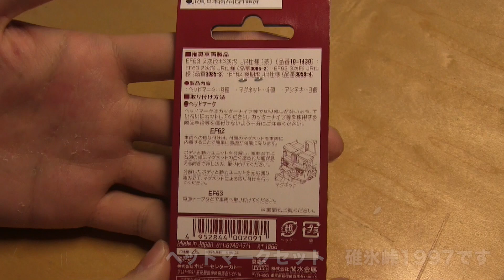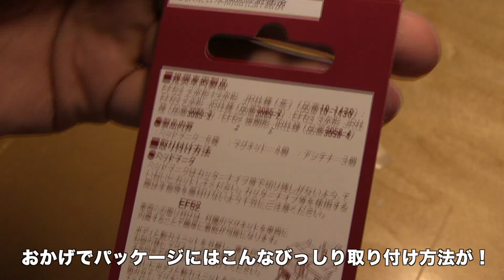ヘッドマークで蘇る碓氷峠！ヘッドマークセット碓氷峠 前編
さよなら特急「あさま」号。

1997年、信越本線横川ー軽井沢間が廃止になって20年目。鉄道模型で碓氷峠を楽しむアイテムを一挙に紹介。番外編第２弾、KATOヘッドマークセット碓氷峠1997。晩年の碓氷峠を行き交う鉄道たちを再現するには必須のアイテム！前編は商品の紹介！後編ではEF63に取り付けます！お楽しみに！

みんなで鉄道文化むらをサポート！
碓氷峠鉄道文化むら「サポーターズ制度」を応援します！